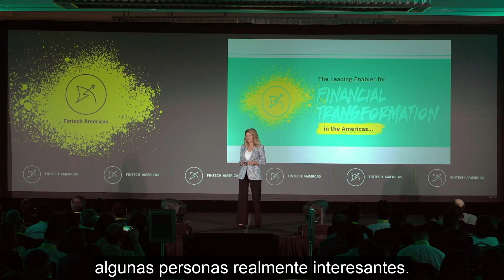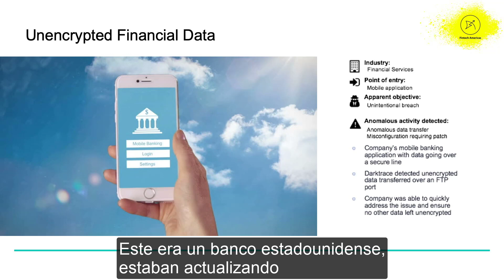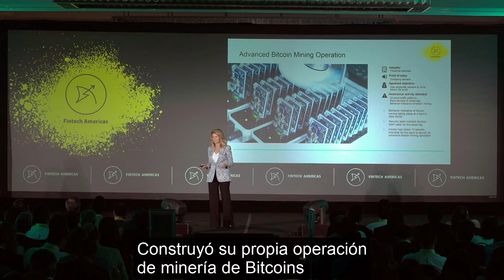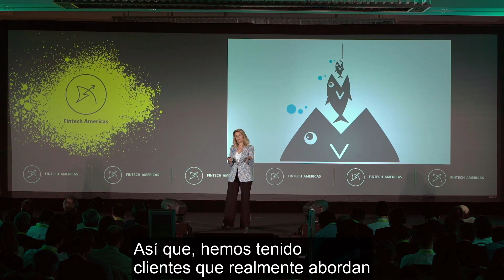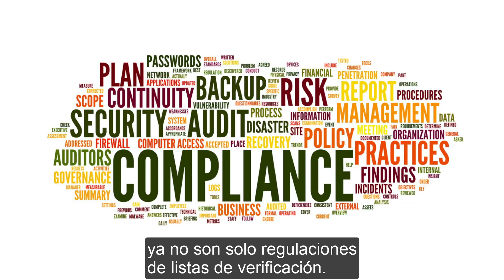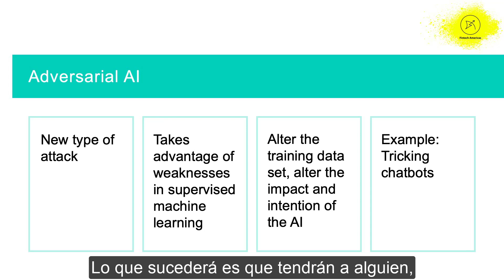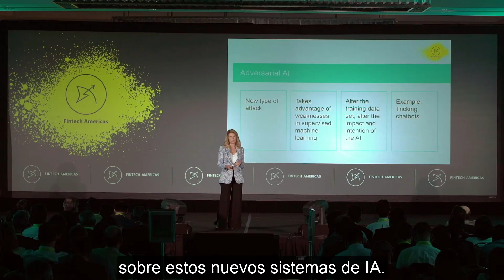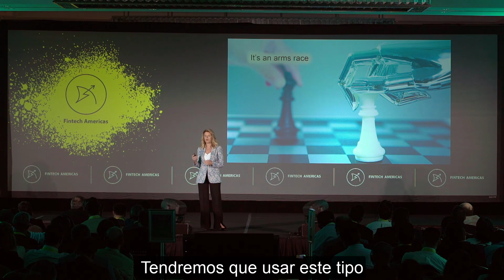Inteligencia Artificial y servicios financieros: Nicole Eagen (Darktrace) en Fintech Americas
Los bancos saben que la innovación es imprescindible, por eso el Machine Learning y la Inteligencia Artificial representan oportunidades no sólo para automatizar sino también para transformar los servicios financieros y crear nuevos modelos de negocio.
Aunque estos nuevos proyectos de transformación digital y los centros de innovación están explorando nuevos productos para usarlos, las empresas ya están haciendo un buen uso de la Inteligencia Artificial en áreas que incluyen especial seguridad en temas como fusiones y adquisiciones, el cumplimiento normativo y el seguro de riesgo cibernético.
En esta presentación de Nicole Eagen, CEO de Darktrace, conocerás cómo la Inteligencia Artificial se inspira en un modelo de inteligencia de autoaprendizaje del ser humano para funcionar.